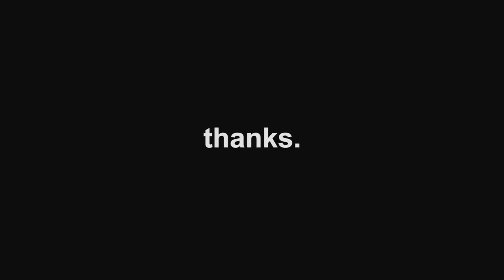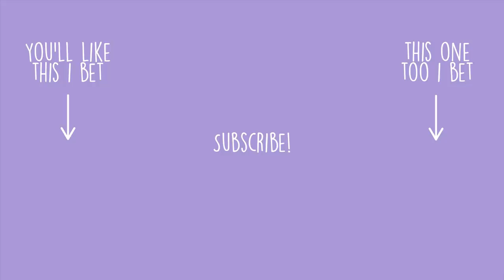The Guy Who Invented Balls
Thank you to Prospre for supporting the channel!

A ridiculously fat thank you to my Patrons:
Kaylee Walton
Lisa Ryder
Helen
Sidney Johnson
Denis Bogomolov
Abigail Pearson
itsvic
Luc Allingham
Devon Watkins
Cool Story
James Jackson
Travis Phipps
Obrodo
Hayley Williams
Alfie Whitcher
Nicole Andrews
Mindy Dottellis
Karsten van Beurden
Travis Phipps
本物のヤミ
Kyle Brown
Rick Polar
Kevin Johnson
Brittany Andrews
Ben
Peter Cassetta
Dominic Odermatt
Angel Cascarino
Nathan Manning
Erin Checkosky
JM Russell
Ryland Duesburry
Anders Heivoll
Joe Levy
Alison Cleveland
Karsyn
Samuel Tebbs
Callan Whitney
Josef Leigh
Angelina Lok
Owen
Skai W
David Ellis
Marcus
Wolfgang Bernecker
Coleman
Jennifer Lambe
Jason Wemyss
Dailin Davis
Cooper Kern
Josh Atkinson
Chris Linardos
nam
Luca Pastene
Sam
Seb
MV
Elin Olsson
Collin
nullptr
Luca
Thomas Muis
Hugo Peters
Kale Sigurdson
Daniel McPherson
Cormac O'Neill
Karlo Krznaric
Rune Buckinx
Hayden Smith
Rowan Compton
Noelle A
Ger Frank
Hugo Peters
Dalton Scharff
Stephanie Nicholson
Olivia Bogley
Tanisha Hunt
Jevan Thompson
One Punch Max
Gabriel
Frank Conway
Zach
Didier
Joe Giustizia
Mandy
Adam Bell
Chris Poach
Nick Clifford
Tim Atkinson
Russell Kilgour
Sean Moriarty
Caleb K
Michael McWhirter
Smitty
Tuesday M
Michael Agosta
Danko Alexeyev
Per Mathias Holm-Varsi
Alex
Georg Mayer
Alexander Reilly
Winblywoo
BearBear602
Ben Snow
Toni